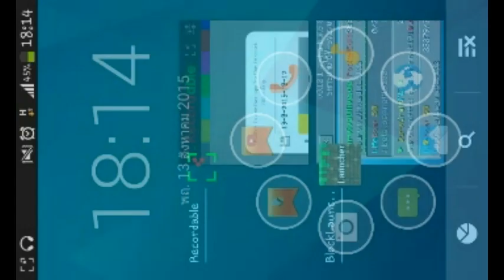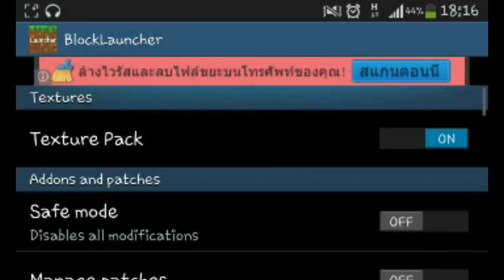Blocklauncher 1.10 Beta - Build 8 - Minecraft Pocket Edition 0.12.1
My server
Name:SurviCraftPE
IP:spe.ddns.net
Port:19132

ติดตามรับข้อมูลข่าวสารใหม่ๆ ได้ที่นี่▼